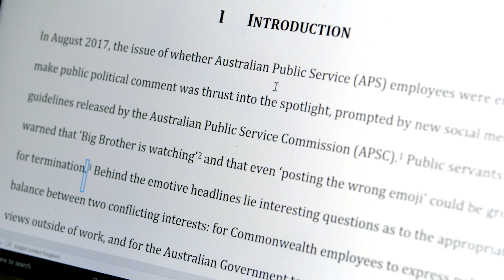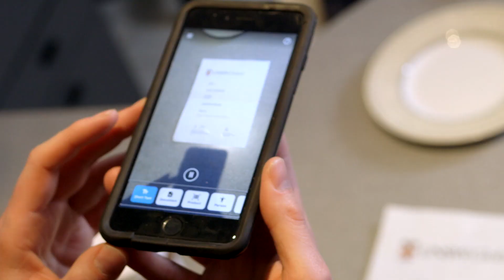Cameron shares why he believes it is an exciting time to be blind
A university lecturer claims there’s never been a better time to be a blind person, with Office 365 and Seeing AI facilitating interaction and collaboration.